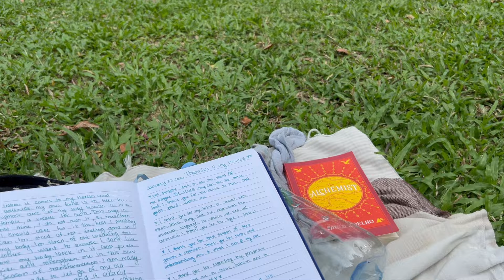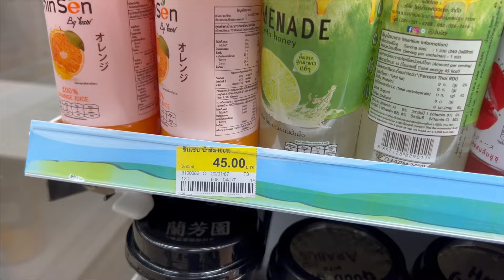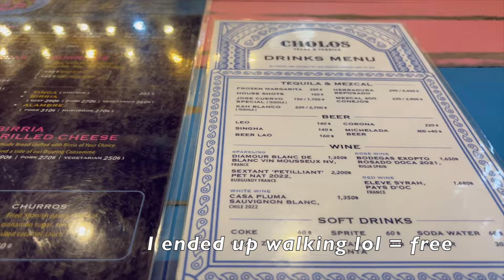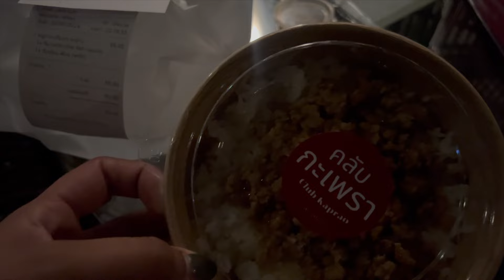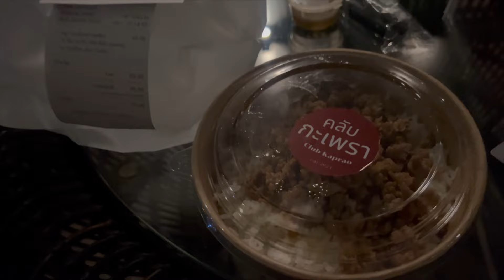What I spend in a day in Bangkok, Thailand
Welcome back to another Thailand vlog :)
It's almost been a month since I've been here and everyday I fall more in love with Thailand!! From the people, to the city, to the way of living, it's all so beautiful. Grateful to share my journey and so so excited for the videos I have coming soon for you guys!!